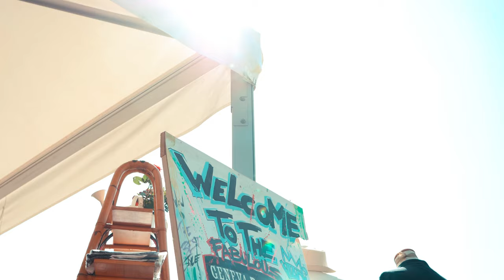GlobeAir x Geneva Polo Club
Look no further than the partnership between GlobeAir and the Geneva Polo Club for those seeking elegance. Our collaboration brings together two of the most distinguished names in luxury travel and sport.